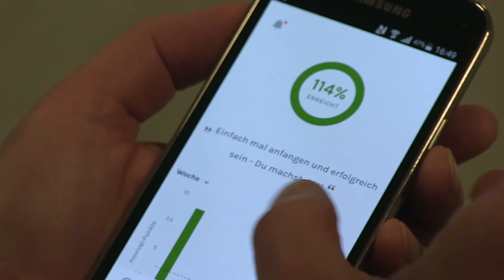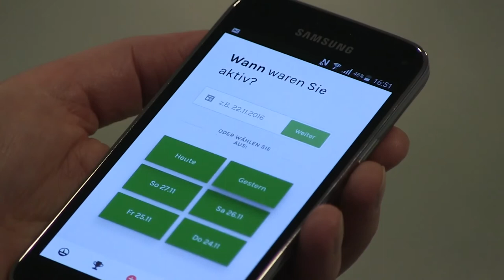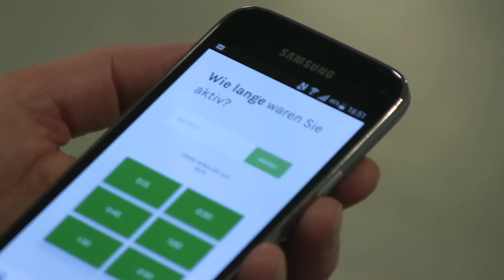Bewegung gegen Krebs | Asklepios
„Was kann ich selbst tun, um mein Krebsrückfallrisiko zu senken?“
Auf diese häufig gestellte Frage vieler Krebspatienten gibt es heute eine Antwort auf der Grundlage wissenschaftlicher Erkenntnisse:
Das Thema „Bewegung“ ist der Schlüssel dazu!
In der neuen App movival sind wissenschaftliche Erkenntnisse aus über 70 weltweiten Studien zum Thema „Bewegung und Krebs“ eingeflossen.

Privatdozent Dr. Thomas Widmann erklärt wie es funktioniert.